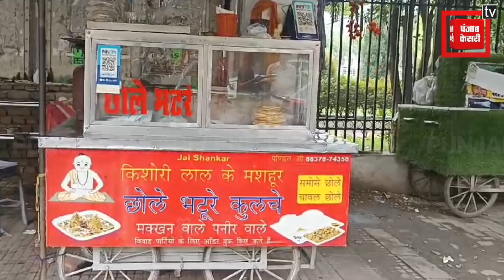OMG ! Jalandhar में Chole-Bhature में से निकला कुछ ऐसा की देख उड़े होश !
OMG ! Jalandhar में Chole-Bhature में से निकला कुछ ऐसा की देख उड़े होश ! बड़े स्वाद से खाने वाले जरा देख लें ये Video...